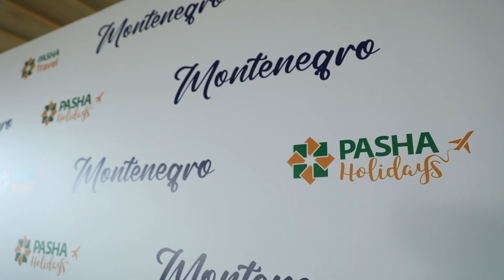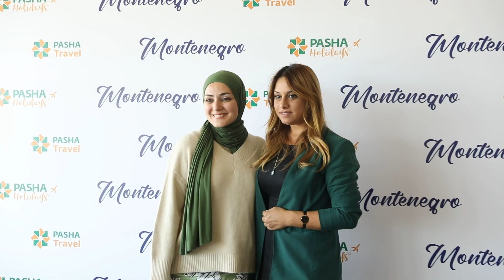Monteneqro turizm məhsulunun rəsmi təqdimatı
"PAŞA Travel"ın tərafdaşları üçün təşkil etdiyi Monteneqro turizm məhsulunun rəsmi təqdimatından olan videonu sizinlə bölüşürük.